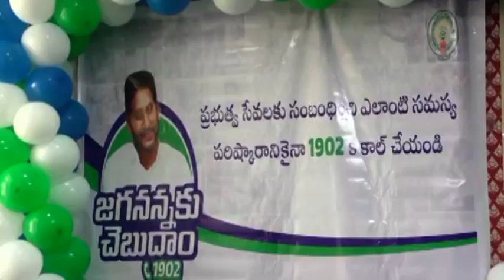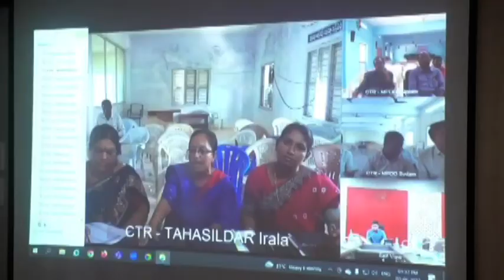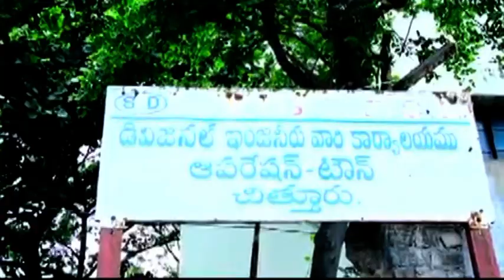Ckn Chittoor News On 09-05-2023